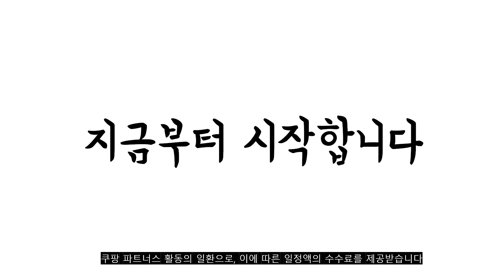2023년 8월 무선드라이기 판매 추천순위 TOP10 추천순위 top10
❤️❤️❤️2023년 8월 무선드라이기 판매 추천순위 TOP10❤️❤️❤️

1위. #[BENHEIM] 무선 헤어 드라이기 가정용 여행용 휴대용 드라이어 충전 거치대 포함, 무선 헤어드라이기:핑크   [55,900원]

2위. 노마드 무선드라이기 1세대, 화이트 [180,000원]

3위. Zeresi 미니 휴대용 무선 고데기 빗 매직기 화상 방지 충전식 앞머리고데기 추천, 흰색 [18,970원]

4위. 무선드라이기 강력한 저소음 차박 DRYER 충전 헤어, 짙은 녹색, 5.green - UK [26,500원]

5위. 포뷰트 머슬러 헤어 드라이어 1600W, PD-L8814, 펄네이비 [61,740원]

6위. NEW 클리비오 광속 헤어드라이기 추천 전문가용 프리미엄 헤어드라이어, 라이트실버 [175,000원]

7위. 무선드라이기 캠핑용 충전식 드라이어 여행용 스마트 무선 휴대용 미니 헤어 드라이어 헤어 드라이어 살롱 미용 용품, 한개옵션0 [39,900원]

8위. 충전식 무선 휴대용 헤어드라이어 여행용드라이기, 1번) 분홍색 [38,530원]

9위. NEW컬러추가 클리비오 광속 헤어드라이기 추천 전문가용 프리미엄 헤어드라이어 - 2color, 모란디그레이 [175,000원]

10위. 무선드라이기 저소음 헤어 드라이어 무소음, 01. [질감백] 리튬배터리 2단 충전기 [19,400원]